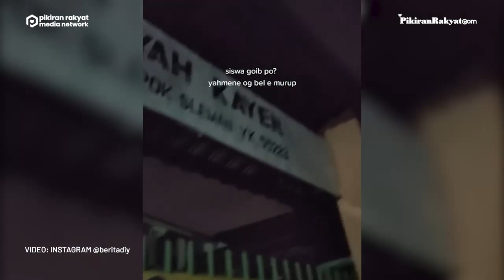Viral! Bel Sekolah Tiba-tiba Berbunyi Nyaring Jam 11 Malam, Netizen: Serem Hantunya Sekolah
Sebuah kejadian tidak biasa menggegerkan warga Gang Kemuning, Condong Catur, Kabupaten, Sleman, DI Yogyakarta. Pasalnya, bel sebuah sekolah tiba-tiba berbunyi nyaring ketika jam sudah menunjukkan pukul sebelas malam. Hal ini seperti terlihat di video viral unggahan menunjukkan SD Muhammadiyah Kayen yang sudah gelap gulita.
Tentu saja, sekolah mana yang masih beroperasi saat jam sudah menunjukkan pukul sebelas malam bukan? Namun malam itu bel sekolah malah berbunyi nyaring. Terdengar ajakan agar guru dan murid segera memasuki kelas masing-masing untuk memulai kegiatan belajar mengajar.
Tentu pengumuman itu tidak salah seandainya bel tersebut berbunyi pada jam semestinya, seperti misalnya pukul tujuh pagi. Namun nyatanya pengumuman itu malah terdengar saat sudah larut malam. Sontak satu kampung pun heboh, terbukti dari beberapa warga yang berkerumun di sekitar sekolah.
Sampai berita ini dimuat telah banyak disukai warganet 4.658 dan 159 kolom komentar. Unggahan video tersebut langsung ramai diperbincangkan warganet seperti beberapa akun dibawah ini. "Serem! Hantunya sekolah malam nih," ujar salah seorang warganet. (PR)
Nurhidayat/ @kuningantalkcom
Video: @beritadiy
Vid. Editor: Indra Gusti/PRMN